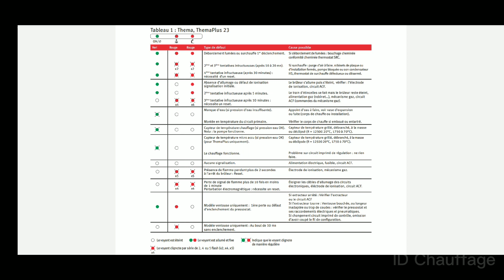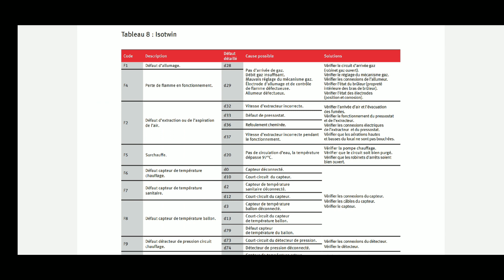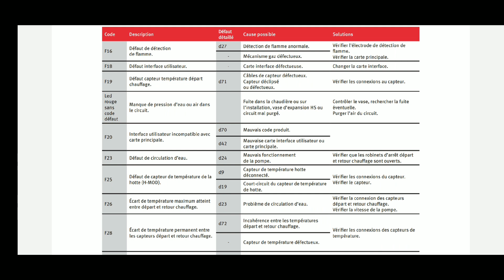code erreur complet saunier Duval chaudiere basse température